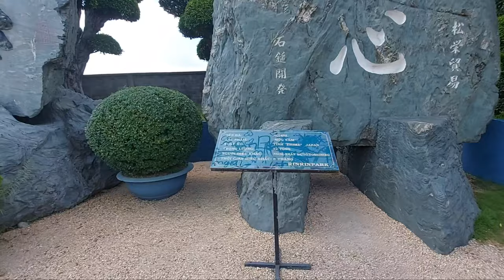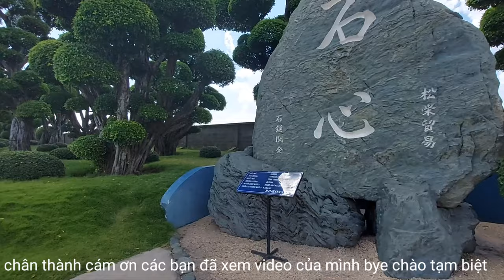KHÁM PHÁ RINRIN PARK CÔNG VIÊN CÁ KOI,ĐÁ NHẬT TẠI HÓC MÔN TP HỒ CHÍ MINH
Công viên RIN RIN PARK là một công viên rất độc đáo mang phong cách Nhât Bản mặc dù diện tích không lớn nhưng ẩn chứa bên trong là kho tàn báo vật,đặc biệt phải kể đến là: cá Koi, Đá ,Tùng mang từ Nhật về.Công viên này tọa lạc tại xã XUÂN THỚI ĐÔNG HUYỆN HÓC MÔN THÀNH PHỐ HỒ CHÍ MINH